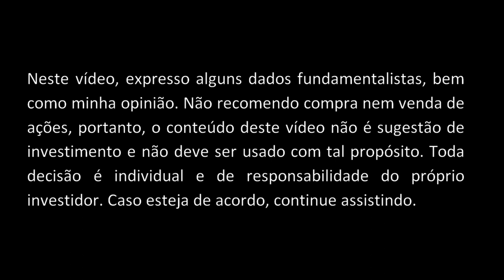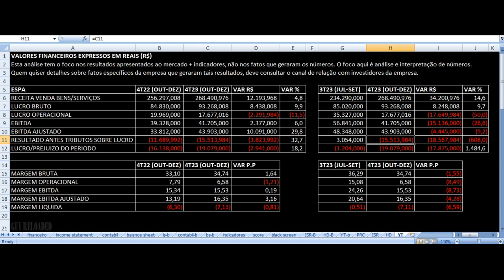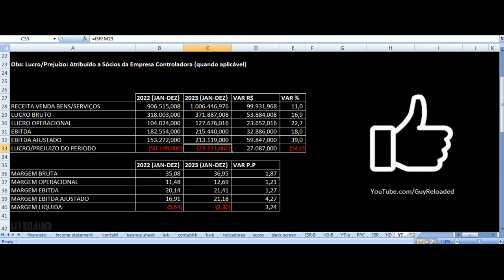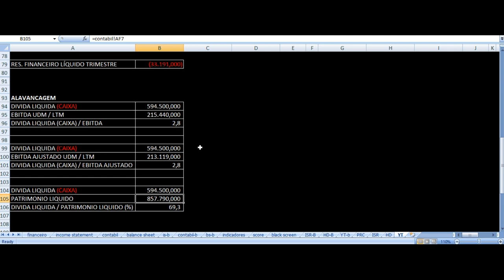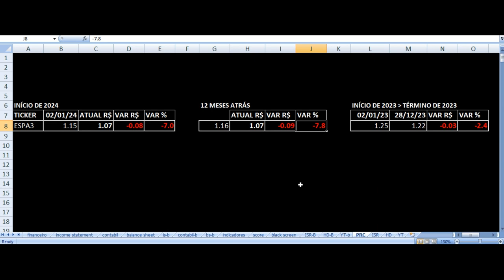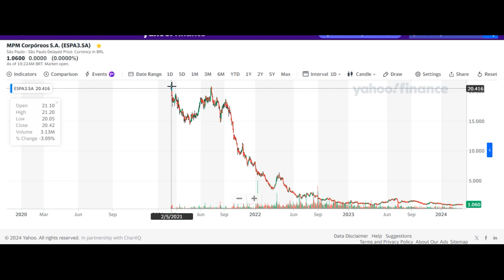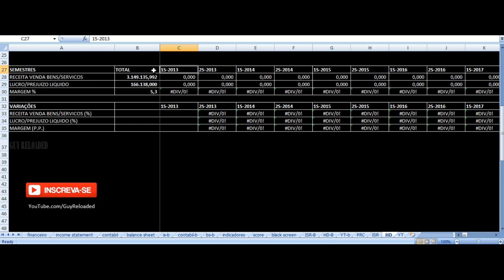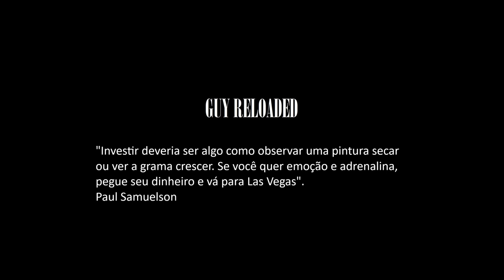Espaço Laser - Vale Investir Nas Ações? ESPA3 Resultados 4T23 2023 Análise Fundamentalista